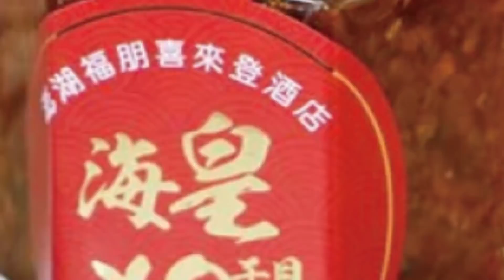【每日必看】具俊曄DJ秀"無罩"演出 無懼疫情夜店人潮滿｜小S現身力挺姊夫 拱大家唱《九九乘法表》冷場 @中天電視CtiTv 20220416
具俊曄DJ秀"無罩"演出 無懼疫情夜店人潮滿
小S現身力挺姊夫 拱大家唱《九九乘法表》冷場